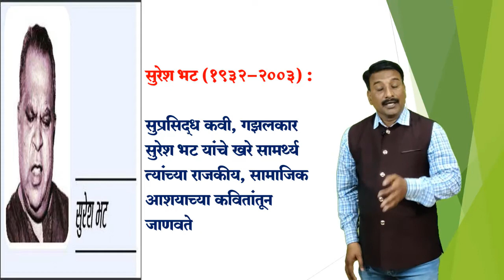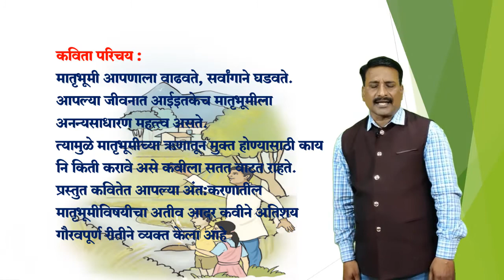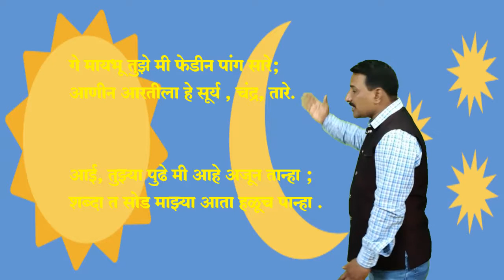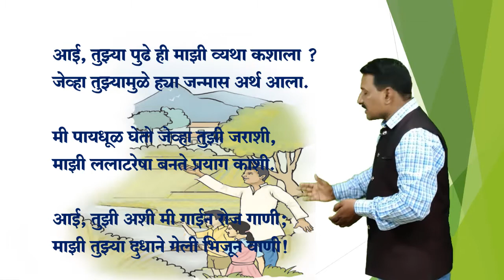8th sub Marathi Poem 19 Ge Maybhu इयत्ता 8 वी विषय मराठी कविता 19 गे मायभू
Specially thanks on the courtesy Loksatta, BookGanga, Pai's Friends Library, Good reads, wwwchurch of Jesus Christ.org. thanks once again.